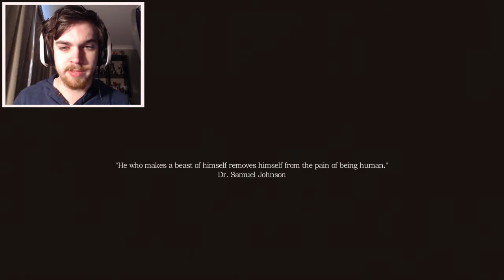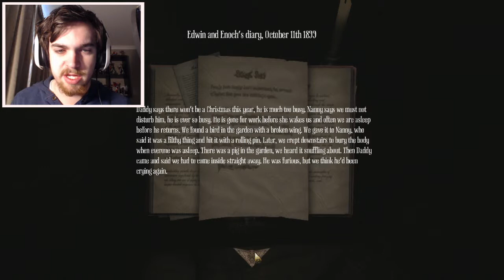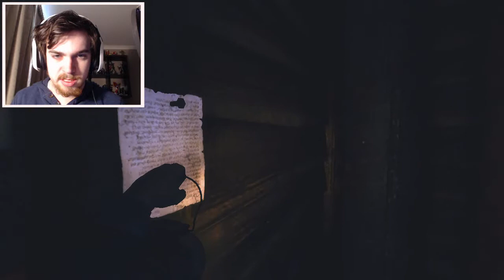Amnesia: A Machine For Pigs Playthrough Walkthrough #1 | Where Sepiroth Was?!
This world is a Machine. A Machine for Pigs. Fit only for the slaughtering of Pigs.

From the creators of Amnesia: The Dark Descent and Dear Esther comes a new first-person horror game that will drag you to the depths of greed, power and madness. It will bury its snout into your ribs and it will eat your heart.

(for yelling! -.-)
(for pictures! of stuff. i dunno)